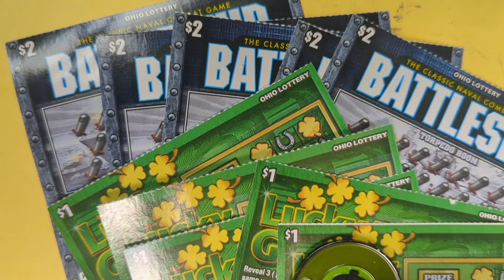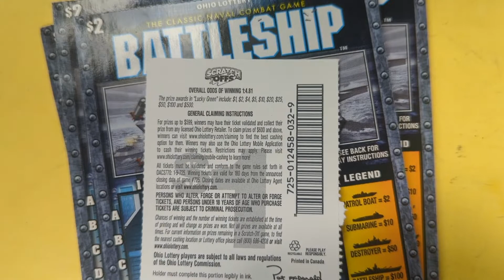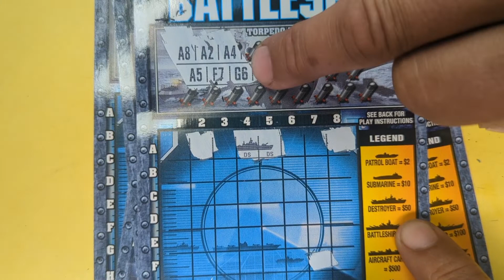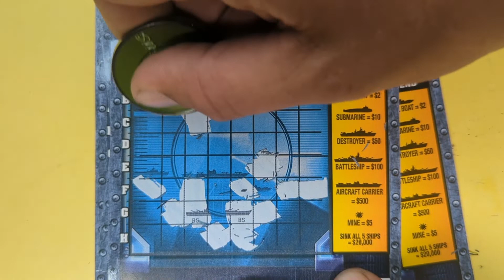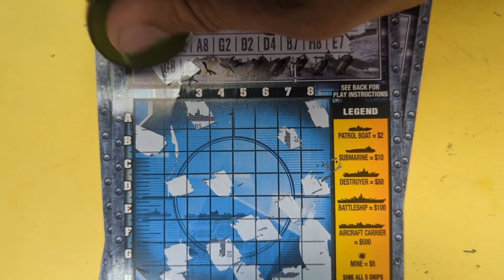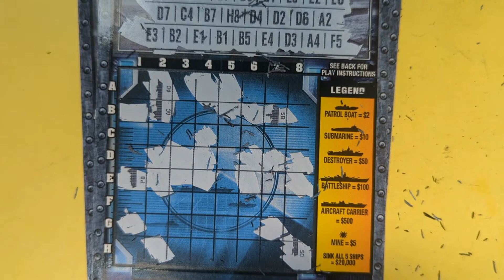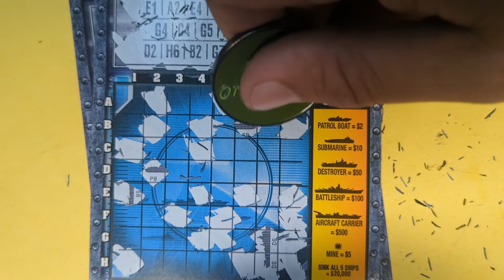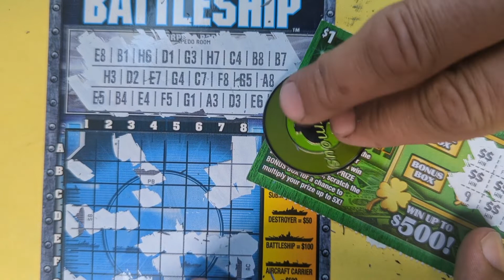NEW TICKETS!!! BATTLESHIP!!! OHIO LOTTERY LUCKY GREEN!!!